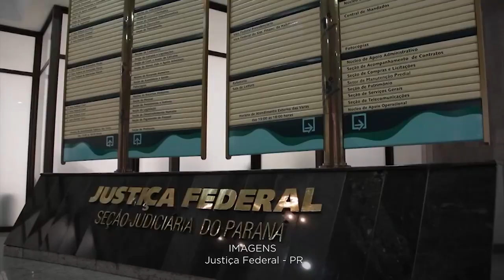Retomada investigação no TCU do ex-procurador Deltan Dalagnol por diárias e passagens 27.06.22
​O presidente do Superior Tribunal de Justiça (STJ), ministro Humberto Martins, suspendeu, neste sábado (25), uma decisão que impediu a continuidade da tomada de contas especial aberta pelo Tribunal de Contas da União (TCU) para apurar suspeitas de recebimento indevido de diárias e passagens pelo ex-procurador Deltan Dallagnol durante a operação Lava Jato.
Para o ministro, a decisão da Justiça Federal no Paraná, suspendendo o procedimento instaurado pelo TCU, fere a autonomia da corte de contas.